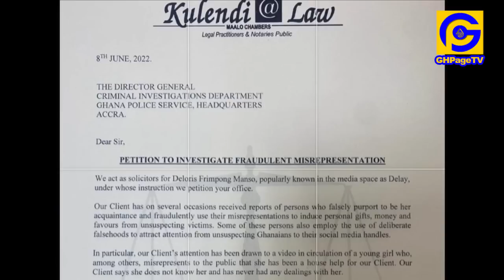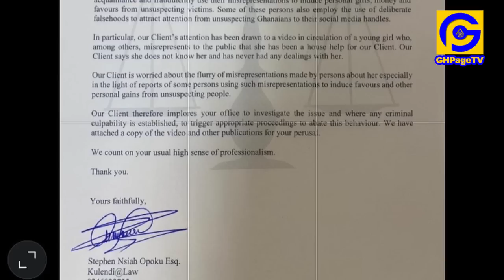Delay calls police to arrɛst & invɛstigate her 'former housemaid'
Delay calls police to arrɛst & invɛstigate her housemaid claiming she has a daughter